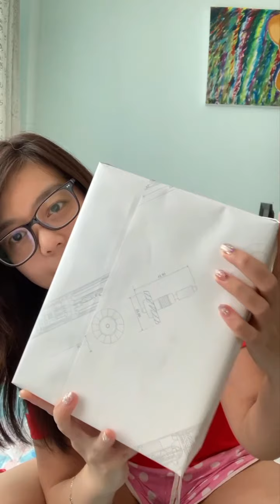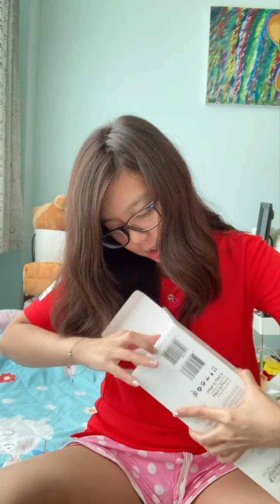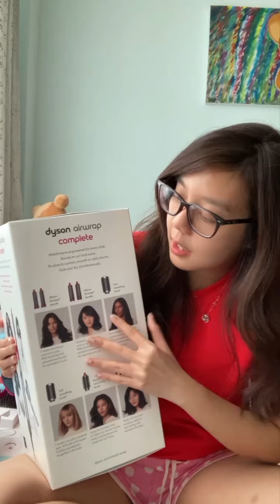MitsuekiUnboxing: My Dyson Airwrap (Xmas Present 2021)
MitsuekiUnboxing: My Dyson Airwrap - An Xmas Present 2021 from the Mister

Watch on for the full unboxing video, the last one for 2021! Slide to 8:00 minutes onwards for the actual Dyson Airwrap as 0:00-8:00 is showcasing all the free gifts!

💖 Daphy